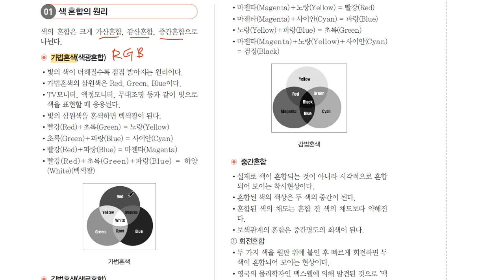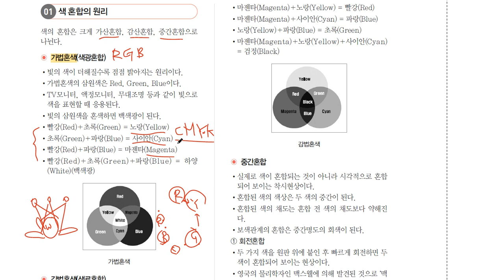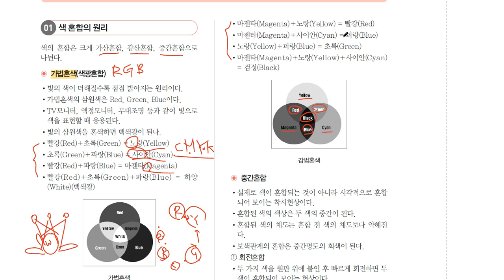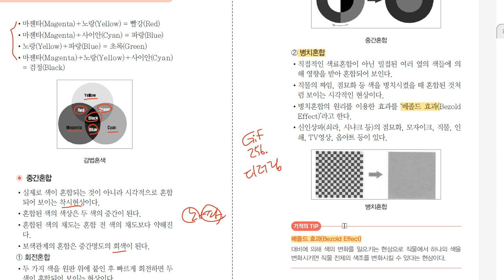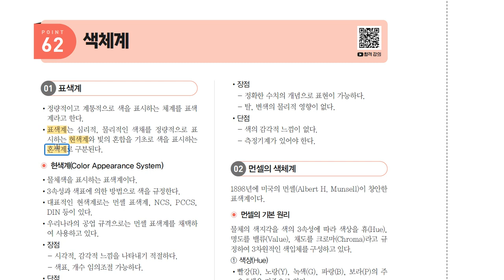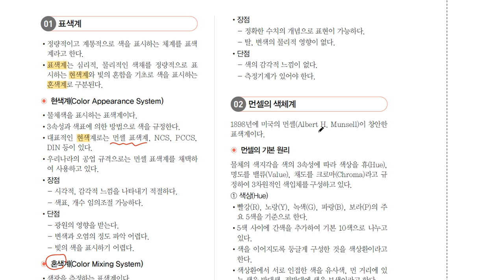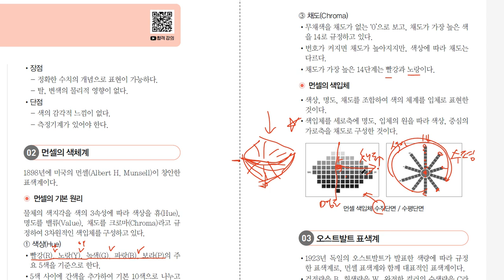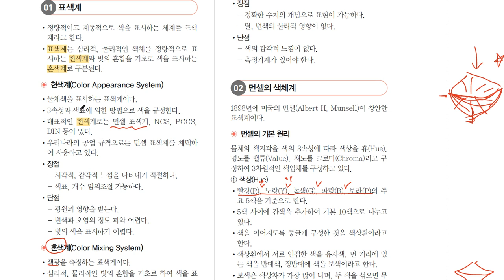[컴퓨터그래픽기능사 필기] 색채혼합, 색체계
이 동영상은 [이기적 컴퓨터그래픽기능사 필기 절대족보] 도서 내용을 바탕으로 제작되었습니다.